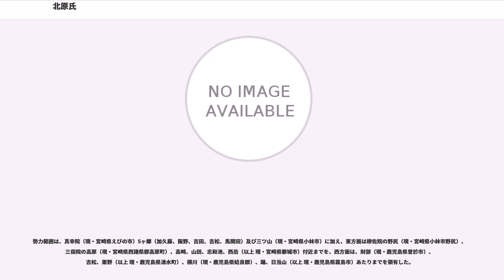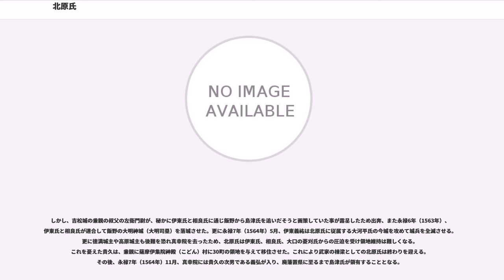北原氏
北原氏（きたはらし）は、大隅国肝付氏の庶流で、日向国の戦国大名。

元々は伴氏を称していたが、兼俊の頃に肝付氏を名乗り、またその子である兼綱が分家して大隅郡・串良院を治め、築城した場所の地域名である木田原から北原氏を名乗るようになったとされる（兼綱は救仁郷氏（くにごうし）も称している）。

勢力範囲は、真幸院（現・宮崎県えびの市）5ヶ郷（加久藤、飯野、吉田、吉松、馬関田）及び三ツ山（現・宮崎県小林市）に加え、東方面は穆佐院の野尻（現・宮崎県小林市野尻）、三俣院の高原（現・宮崎県西諸県郡高原町）、高崎、山田、志和池、西岳（以上 現・宮崎県都城市）付近までを、西方面は、財部（現・鹿児島県曽於市）、吉松、栗野（以上 現・鹿児島県湧水町）、横川（現・鹿児島県姶良郡）、踊、日当山（以上 現・鹿児島県霧島市）あたりまでを領有した。
真幸院を本貫地とし、宗家である肝付氏より独立しての政治や文化支援を行い、最盛期には一万余の兵を動員した。

南北朝時代に、真幸院司であった日下部氏は九州探題・北条英時に従い北条氏残党の乱に加わったために没落した。兼綱の曾孫の北原兼幸は南朝方の命を受け、康永4年（1345年）後任の真幸院司に就任し飯野城に入る。系図では真幸院・北原氏の始まりである兼幸を、北原氏の初代と定めている。

5代・北原範兼が日向伊東氏から室を迎え、それ以降も伊東氏との姻戚関係を重ねるようになり、日向における勢力を盤石なものに変えていった。また飯野原田村に、後に50余りの末寺を持つに至る「長善寺」を建立したり、禅書である「碧巌録」、「聚分韻略」を刊行するなど、真幸院における文化的支援を欠かさなかった。

応永2年（1396年）、範兼は「徳満城」（宮崎県えびの市・加久藤）において相良氏の相良祐頼と宴会中に口論となり、刺し違えて両者とも死去してしまう。この事件により両家の関係が悪化したため、範兼の子・久兼は薩摩の島津元久とよしみを通じるようになる。だがこれ以降、北原氏は真幸院のみではなく、吉松、栗野、野尻にまでその勢力範囲を広げるに至った。

文明16年（1484年）、「飫肥の役」が発生すると9代目・北原立兼は伊東祐国、入来院重豊、菱刈氏重らと結び、伊作島津家の島津久逸の側につく。立兼らは島津家臣・新納忠続の守る飫肥城を攻めたが島津忠昌らの救援に妨げられ城を落とすに至らなかった。（第一飫肥役）

翌、文明17年（1485年）3月4日、伊東祐国は再び飫肥城を攻撃、立兼も兵8000を率いてこれに呼応する。だが援軍を得た島津軍との戦いで、大将の祐国、及び立兼を含めた800余人が討たれ、再び飫肥侵攻は失敗に終わる。（第二飫肥役）

立兼の戦死に伴い、家中では家督争いが生じる、次男・北原兼門の子である茂兼が後継と定められたものの、幼年との理由から叔父の兼珍が家督を簒奪、やむなく長享2年（1488年）に茂兼は球磨の相良氏に亡命、母方の実家である相良頼泰を頼ると頼泰の娘を娶った。この娘との間に嫡子兼泰が生まれている（孫の兼親の頃までに北原氏に帰属）。

飫肥役以降、北原氏は伊東氏との連携を強め、伊東尹祐と共に北郷忠相と戦い、大永2年（1522年）には北郷氏の山田城を占領し、北原氏の勢力は真幸院（三ツ山を含む）、高原、志和地、山田に及んだ。

大永6年（1526年）7月14日、相良氏に内訌が生じるとこれを好機と見て、北原氏は大軍を擁して人吉城を包囲する。これに対して相良氏は皆越地頭・皆越安芸守貞学に計略を伝え、人吉城の城兵には「明朝に援兵が来る」と呼ばわらせた。貞学の皆越勢100余人は夜半過ぎに人吉に到着すると人吉城に向かって、「我らは伊東家の援軍であり、この後も軍兵が参陣する」と呼ばわった。それに騙された北原氏は明朝には1兵残らず退陣する（大岩瀬合戦）。

この人吉城攻撃の際、北原氏は一向衆門徒を扇動して相良氏を攻めたとされており、このことが後の相良氏の一向衆禁令につながったともされている。

天文2年（1535年）、伊東家当主の伊東祐充が没すると、伊東家中は家督争いが発生する。12代・北原祐兼の弟の北原兼孝はこれに乗ずべく、伊東義祐の援軍と称して綾に兵3000を布陣させ、綾城か三俣院・高城（日和城）のいずれかの割譲を要求、義祐はやむなく高城の割譲を約した。しかし高城は、伊東氏配下の落合兼佳が北郷忠相に内応したため結局は北郷氏の城となる。

天文4年（1537年）島津宗家は北郷氏と共に、従わなくなった志布志の新納氏を攻撃した。これに北原兼...